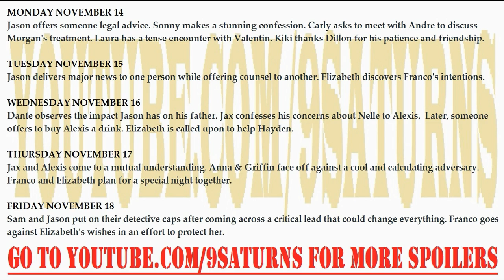11-14-16 WEEK GH SPOILERS Sam Jason Alexis Jax Carly Sonny General Hospital Promo Preview 11-4-16